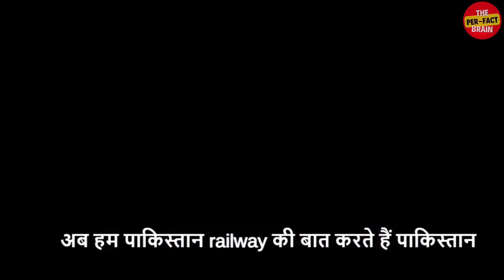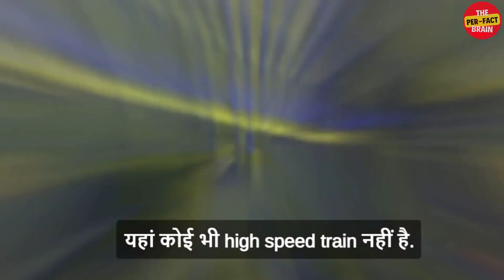Indian Railways vs Pakistan Railways | Indian Train vs Pakistan Train